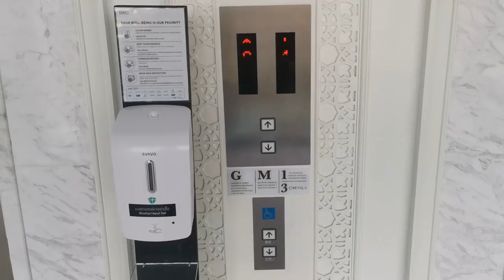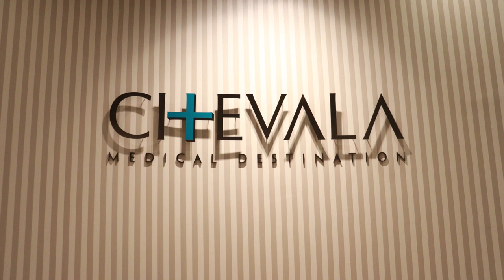ที่พักหัวหินนำสัตว์เลี้ยงเข้าได้แถมติดหาดแบบ Beach Front Pool Villa พร้อมบริการความงามครบครัน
สวัสดีครับเพื่อนๆ วันนี้ผมจะพาไปชมที่พักของโรงแรม Intercontinental Hua Hin (อินเตอร์คอนติเนนตัล หัวหิน) ซึ่งเป็นที่พักติดทะเลหัวหินที่บรรยากาศดีมากๆ แถมที่นี่ยังเป็นหนึ่งในที่พักไม่กี่ที่ในหัวหินที่มีต้องพักแบบ Beach Front Pool Villa ด้วยครับ ซึ่งแน่นอนว่าสามารถพาสัตว์เลี้ยงอย่างสุนัขหรือแมวเข้าพักได้ด้วยครับ ที่นี่ไม่มีจำกัดขนาดและน้ำหนักของสุนัขที่พาเข้าพักครับ ส่วนใครกลัวว่าห้องแบบ Beach Front Pool Villa ในหัวหินจะแพง ก็สามารถพักในเขตห้าง Blue Port ตรงข้ามกับ Intercontinental Hua Hin ได้เลยครับ เพราะห้องพักฝั่งนี้สามารถนำสัตว์เลี้ยงเข้าพักได้ทุกห้อง ย้ำนะครับว่า "ทุกห้อง"

ที่เด็ดกว่าคือทางโรมแรมมีการเปิดคลีนิคความงาม Chevala ซึ่งผู้เข้าพักสามารถเข้าใช้บริการได้พร้อมส่วนลด 20% ครับ มีชาวต่างชาติมา ดริปวิตามิน มาตรวจสุขภาพกันเยอะมากๆ ส่วนชาวไทยเองก็มาทำโบท็อกและบริการด้านความงามต่างๆเยอะไม่แพ้ คุณหมอและพนักงานที่นี่ดีมากๆครับ งานนี้เรียกได้ว่าพาลูก 4 ขามาเที่ยวทะเลพร้อมกับมาทำสวยและบำรุงสุขภาพให้ตัวเอง ฟื้นฟูทั้งหายทั้งใจกันในทริปเดียวเลยครับ เดี๋ยวผมจะลงลิงค์ไว้ให้ด้านล่าง หากสนใจสามารถติดต่อสอบถามกันดูได้เลยครับ ชอบเลยบอกต่อ

เพจของโรงแรมอินเตอร์คอนติเนนตัล หัวหิน

เพจของเชวาลา คลีนิคสุขภาพและความงาม (ส่วนหนึ่งของโรงแรม)